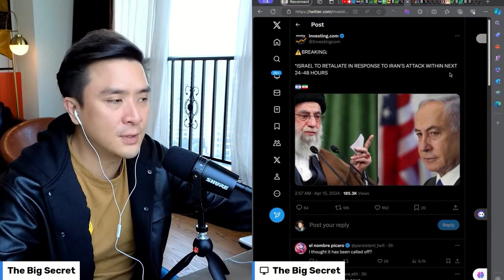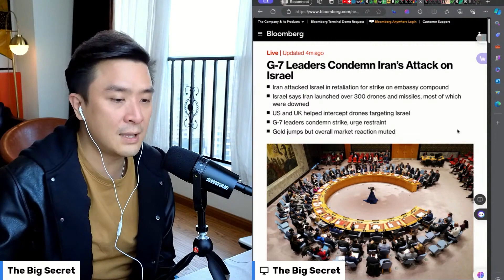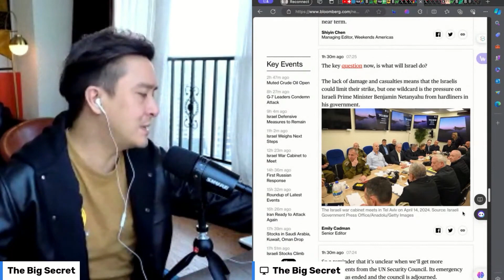อิหร่านโจมตีอิสราเอล ส่อสงครามบานปลาย